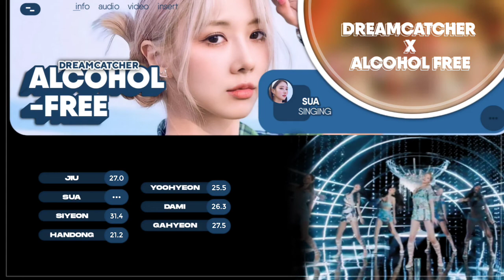{D-3} [How Would] Dreamcatcher sing 'Alcohol Free (twice) || Line Distribution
•description : moonchuu•

✿ Artist: Dreamcatcher
♪ Song: Alcohol Free
✿ Original Artist: Twice

✿ Layout: Jeongise

✿ Thumb: Chuuniverse

✿ Members: JiU / SuA / Siyeon / Handong / Yoohyeon / Dami / Gahyeon

♡ My Bias: SuA & Handong ☆

¤ Requests: Put in comments ¤